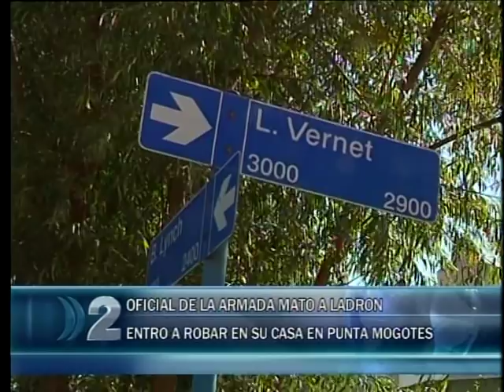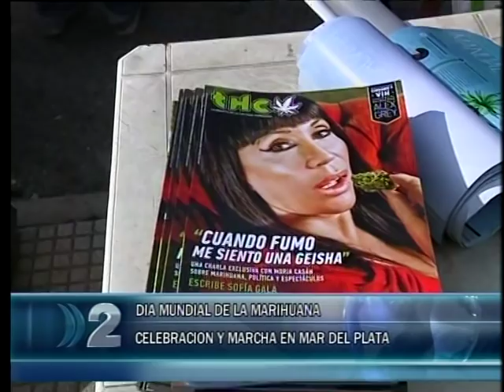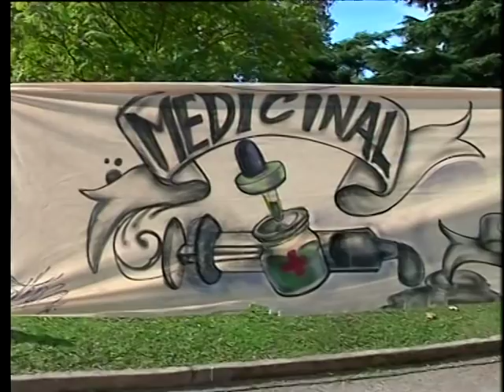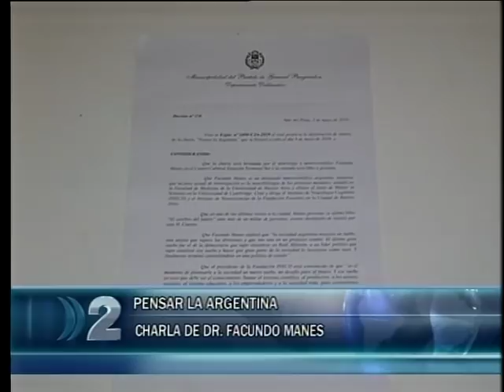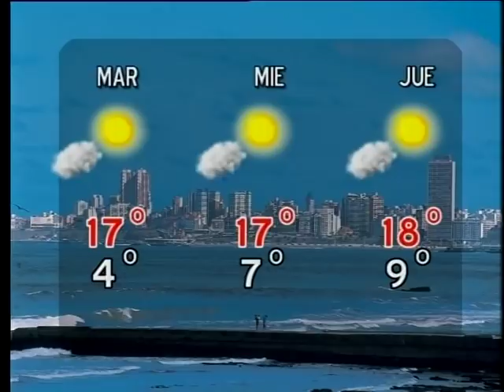COMPACTO 06 05 2019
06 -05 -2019 COMPACTO DE NOTICIAS LOCALES CANAL 2 DE MAR DEL PLATA